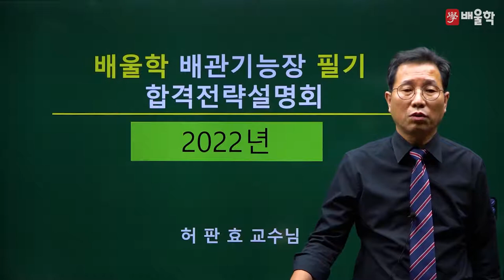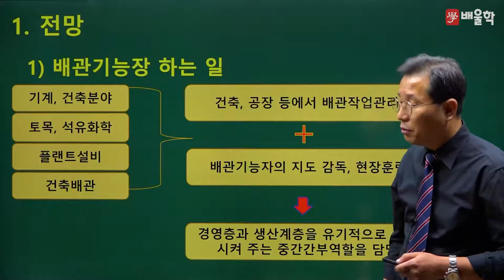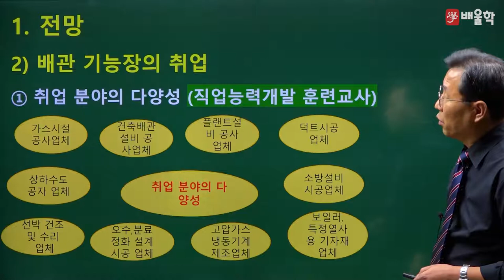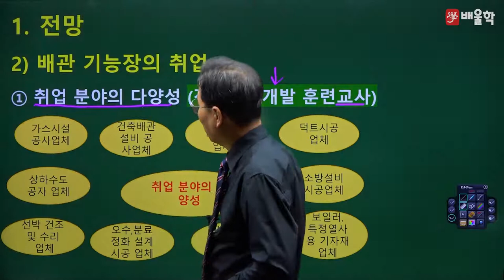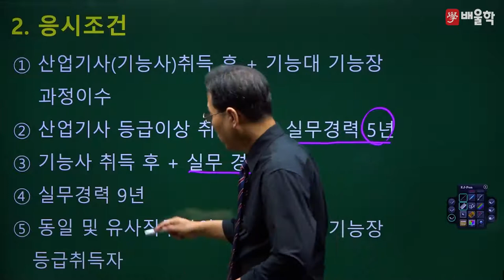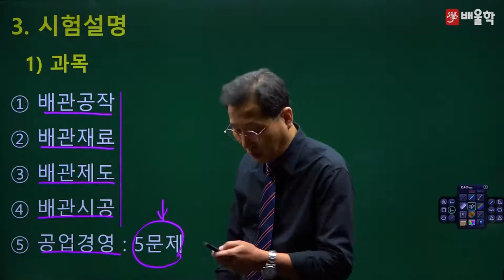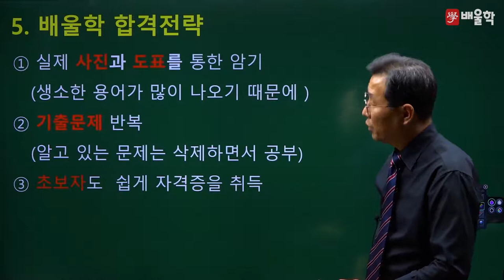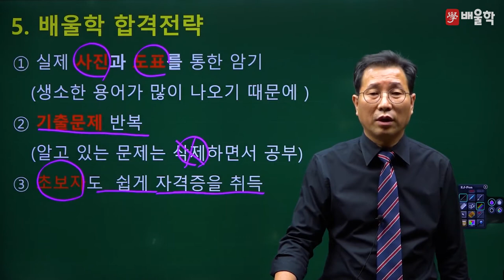[배관기능장 필기] 2022 대비 배관기능장 필기 합격전략설명회 - 허판효 교수님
30년 강의+실무경력, 배관의 신 허판효 교수님의
2022년 대비 배관기능장 필기 합격전략설명회

배관기능장 시험에 대한 모.든.것!

배관기능장, 배관자격증, 배관기능장실기, 배관학원, 배관기능장필기, 배관기능장적산, 배관적산, 배관기능장학원, 배관기능장단기완성, 배관기능장시험, 배관기능장기출문제, 배관기능장시험일정, 배관기능장실기적산, 배관기능장필기과년도, 배관기능장필기+실기, 2022배관기능장, 배관기능장책, 배관기능장인강, 배관기능장동영상, 배관기능장동영상강의, 배관기능장인터넷강의, 배관기능장강의